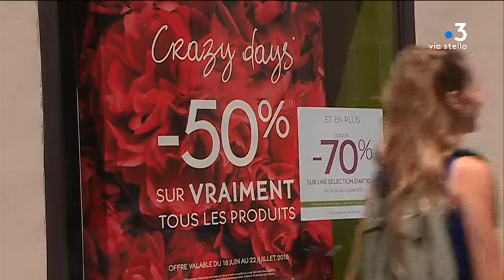Consommation : les ventes privées ne font pas le bonheur de tous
Les soldes débuteront le 11 juillet en Corse. Mais la plupart des enseignes n'ont pas attendu la date officielle pour proposer d'importants rabais. Une situation qui inquiète les commerçants indépendants.

Intervenants : Aline Graziani, Responsable de boutique ; Nathalie, cliente ; Nadia Terrachon, Commerçante indépendante.

Reportage : Maia Graziani ; Frédéric Roche ; Christophe Gineste.